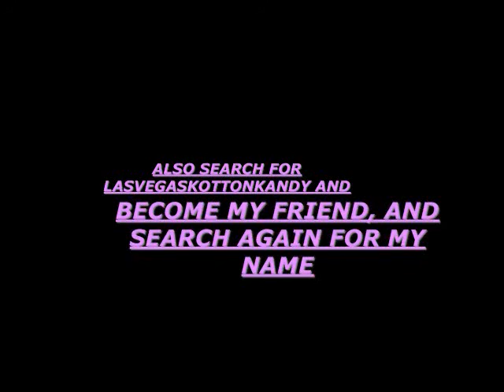8-9-11 KOTTON KANDY PIC & VIDEOS WITH FRIEND ON LAS VEGAS STRIP .wmv